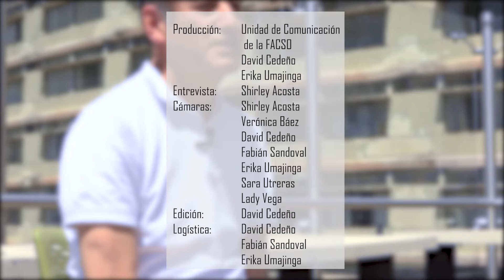Entrevista Serie Ensayo | Fernando López Milán | A la caza de la víctima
El docente Fernando López Milán nos comenta sobre algunos temas de su libro "A la caza de la víctima: los intelectuales orgánicos y los indígenas en el Ecuador".
La publicación es parte de la colección Serie Ensayo de la Facultad de Comunicación Social de la Universidad Central del Ecuador.